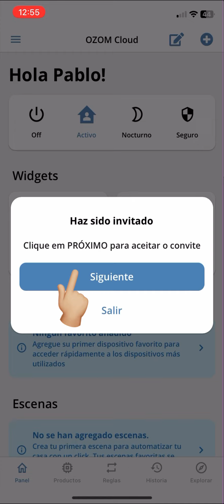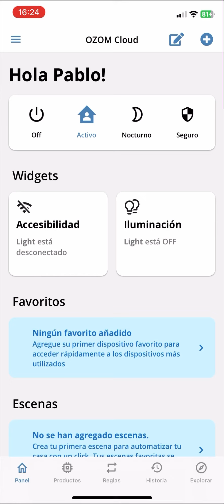Cómo compartir mis dispositivos conectados a OZOM 2.0 con otras personas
Los dispositivos solo se pueden conectar a una cuenta, el usuario principal.
Para compartirlos puedes hacerlo mediante una invitación a otro usuario o abrir sesión con la cuenta principal en otro dispositivo